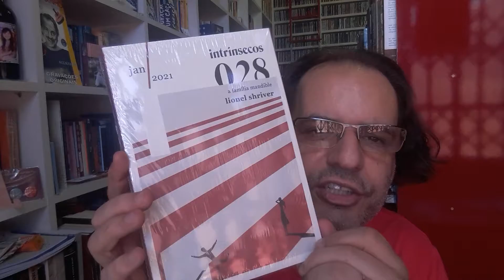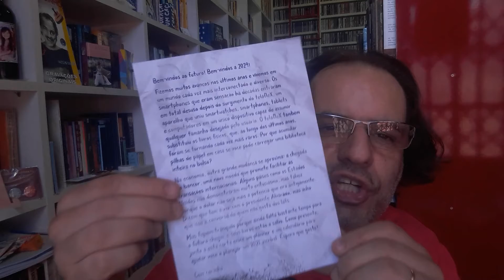Clube Intrinsecos 01 2021 Lionel Shriver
Clube Intrinsecos_01_2021_Lionel Shriver – Ainda inédito